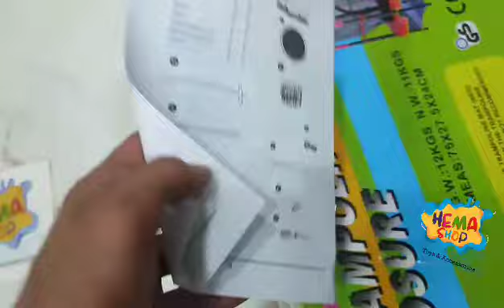ترامبولين نطاط لللاطفال افضل نطاطة قطرها 140 سم